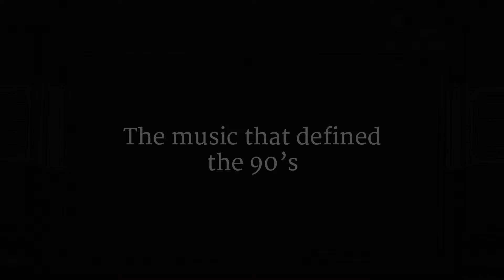Indian Ocean Live at Free Flow Junction